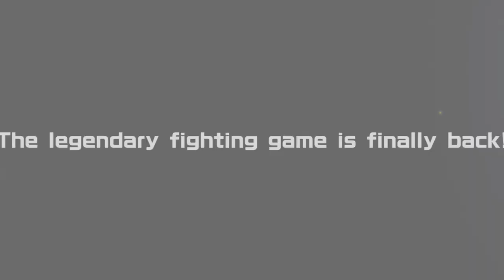The Rumble Fish 2 - Gameplay Trailer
About The Rumble Fish series
The Rumble Fish is a 2D fighting game. The arcade version was developed in 2004. The arcade version of The Rumble Fish 2 came out in 2005, introducing new game mechanics and characters. It gained popularity with its sleek 2D visuals powered by S.M.A. (Smooth Model Animation), fascinating characters and strategic gameplay using 2 types of gauges. The game series has a cult following and is still played in tournaments. Worth noting the series has never been released outside of Japan. This will also be the first time The Rumble Fish 2 makes the move to consoles.